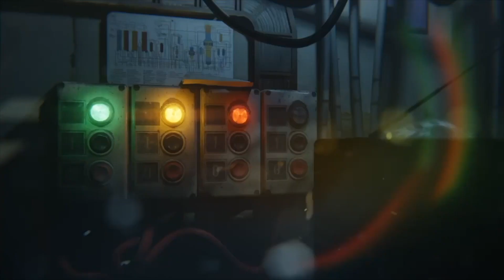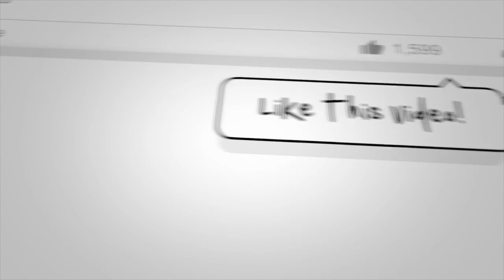Ariel Braker has "Got Next" | West Virginia Assistant WBB | Notre Dame Alum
Welcome to the SLT “You Got Next” series. This series is dedicated to the athlete/actor/entrepreneur who doesn’t ask for any recognition but continues to push themselves to limits that many didn’t think they had. We see you and we want to let the world know who you are... we present to you the SLT next series and Ariel Braker has "Got Next"

On this episode B Jones and KT are joined by one of the hottest assistant coaches in the country, Ariel Braker. She stopped by to break us off something and tell the SLT nation why she has "Got Next"

⏰Video Duration: 35:07

🎬SUGGESTED VIDEOS
Don't forget to watch 📽 Our other videos. Please check them out :

✅SLT "You Got Next" with Shereka Wright | Head WBB at the University of Texas at Arlington